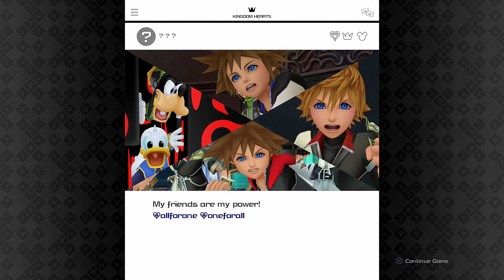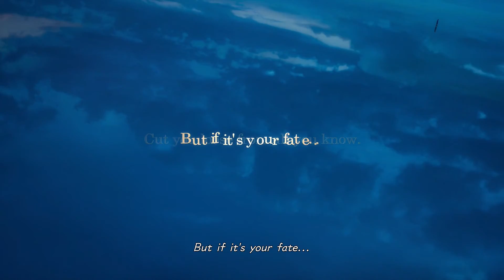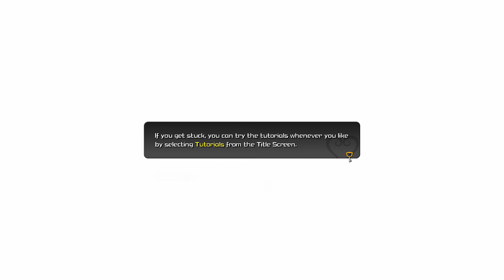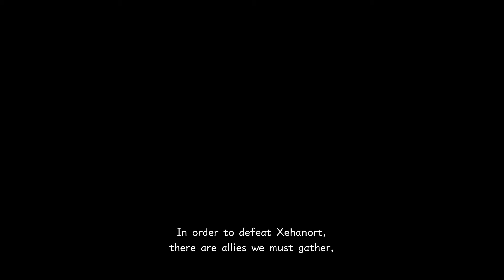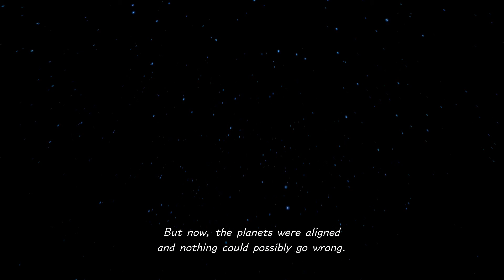A New Journey - Blind Let's Play Kingdom Hearts III Episode #1 (Proud Mode)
Against seemingly all odds, we are able to Let’s Play Kingdom Hearts III on release! It took months for me to stream through the entire series, and today we have our first episode. This will hopefully be a fun ride where I end up hopefully understand what happens.